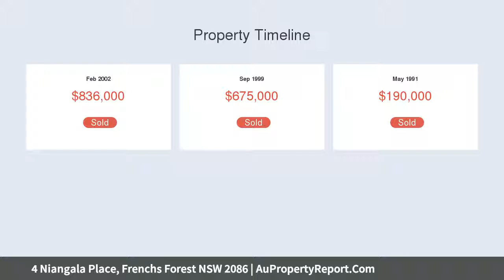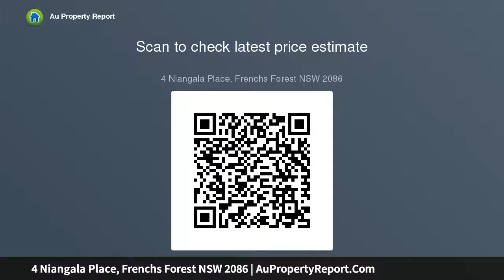4 Niangala Place, Frenchs Forest NSW 2086 | AuPropertyReport.Com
4 Niangala Place, Frenchs Forest NSW 2086
Property Type: house
Bedrooms: 5
Bathrooms: 5
Car Space: 2
Prestige home available for first time in 16 years